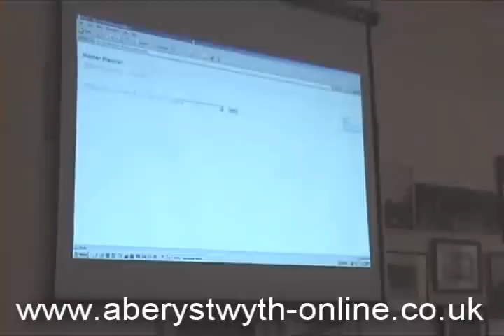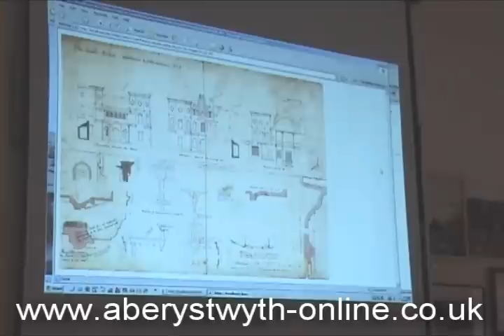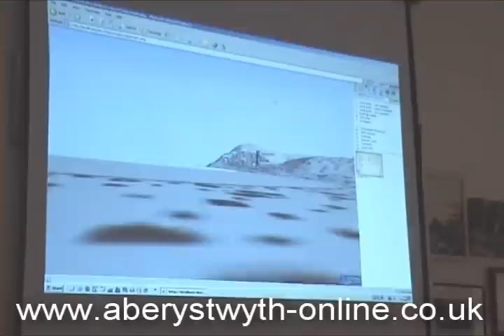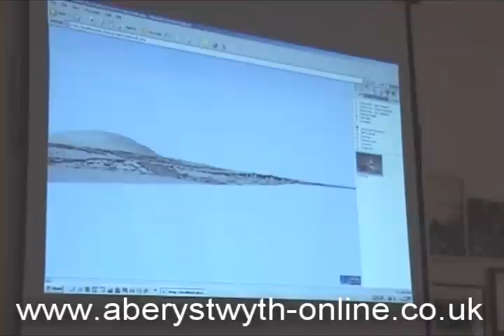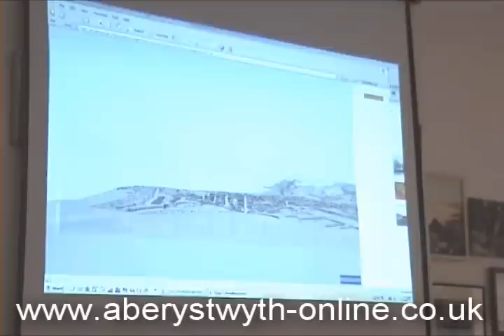3D Modeling Software & 3 Dimensional Models [Part 6 of 8]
A look a how aberystwyth could be depicted with the latest 3D modeling software, Steve Smith demonstrates 3 dimensional models of Aberystwyth using maps draped over 3D shapes, with Microsoft Internet Explorer & software developed by GeoStudio3D giving virtual reality for travel in landscape and time.

In parts 1 - 5
 A look at the history, digitisation and records of Aberystwyth, talk given by Michael Freeman to Aberystwyth Civic Society on Wednesday 12th of September 2007. Venue Ceredigion Museum.

Aberystwyth Books